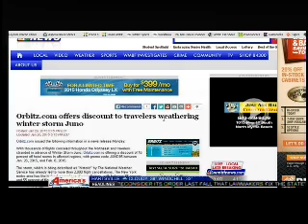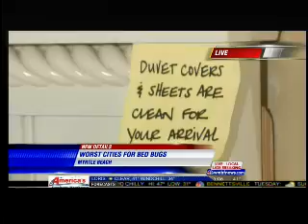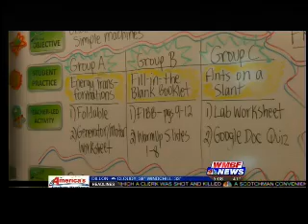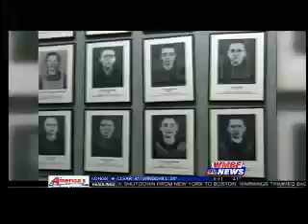Jan. 27, 2015 Part 1